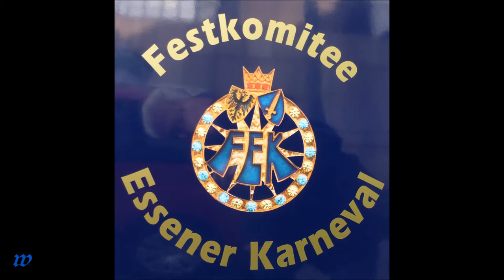2026 * Der Sportler * Musik/Show * Karneval * Rathaus Galerie * 9 * 07.02.2016